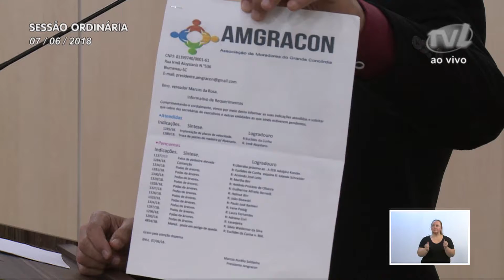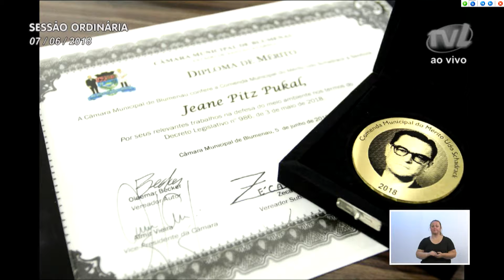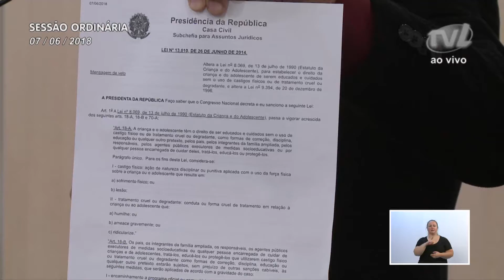Pronunciamento vereador Marcos da Rosa 07/06/2018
Vereador Marcos da Rosa registra entrega de moção e defende importância da educação familiar

O vereador Marcos da Rosa (DEM) falou da homenagem que prestou à professora Jeane Pitz Pukal, através da Comenda Municipal do Mérito Udo Schadrack. Explicou que Jeane leciona na Escola Básica Municipal Visconde de Taunay, no bairro Itoupava Central. Parabenizou a educadora e todos os integrantes da escola pelo trabalho voltado à proteção ambiental. Comentou a importância da ocupação consciente do solo municipal. Também citou outras leis aprovadas pelo Legislativo blumenauense que buscam despertar a consciência ambiental nas pessoas. Na sequência, falou sobre a necessidade de resgatar a cultura do respeito aos professores. Citou o caso de uma professora que demonstrou interesse em lecionar em presídios, por considerar o ambiente mais seguro do que no educandário no qual ela leciona. Lembrou que algumas legislações não contribuem para o respeito familiar. Falou da Lei da Palmada que proíbe os pais de “darem um corretivo” no filho e incentiva o filho a denunciar os pais nestes casos. Lamentou que tudo isso acaba acarretando na falta de respeito aos professores que sofrem dentro da sala de aula.